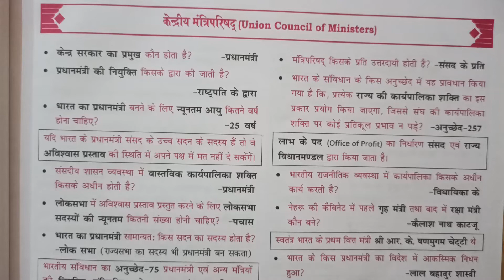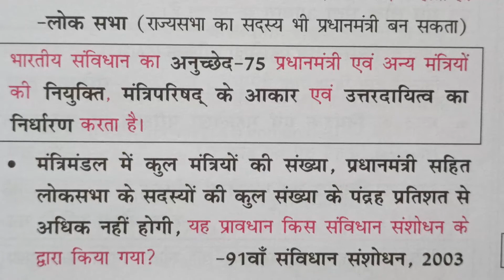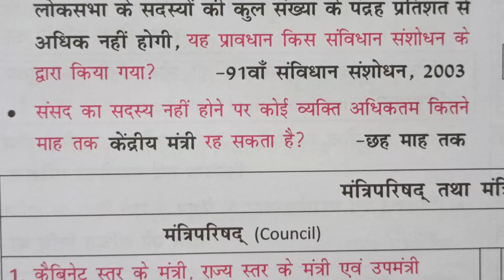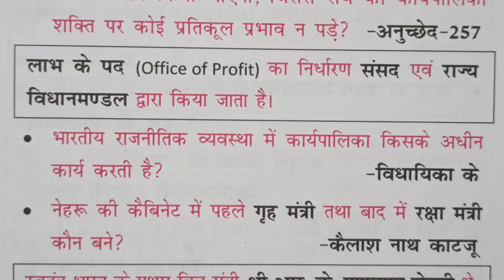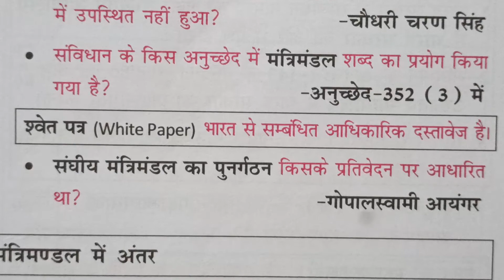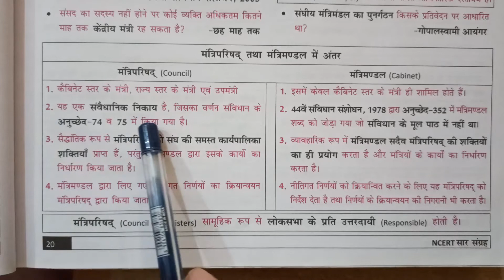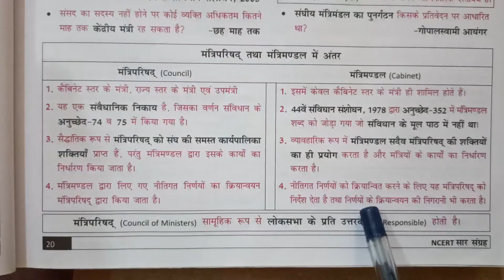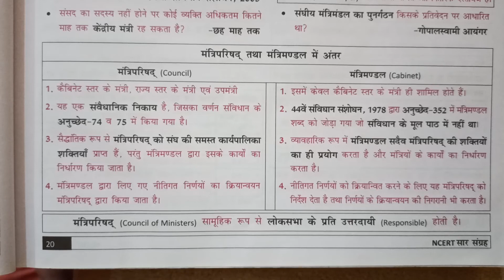Polity ll केन्द्रीय मंत्रिमंडल एवं मंत्रिपरिषद